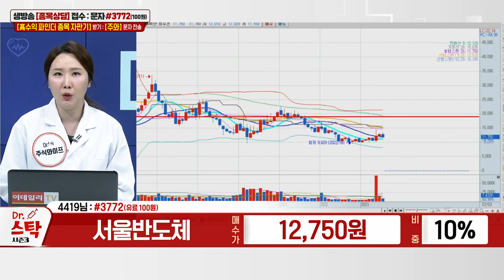서울반도체(046890)_주식와이프 전문가_종목 상담 (20230724)